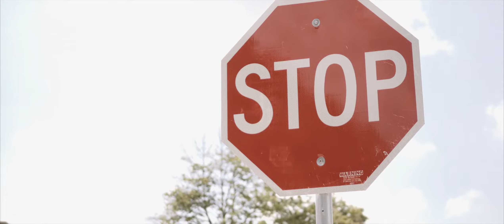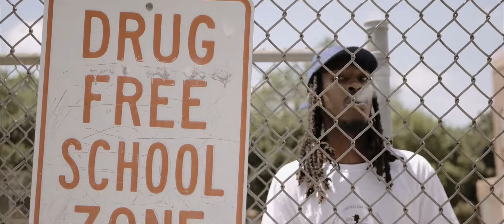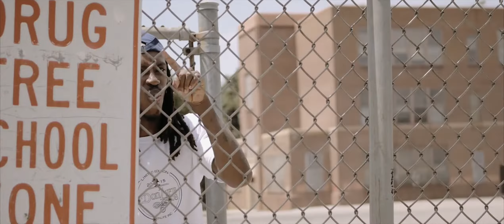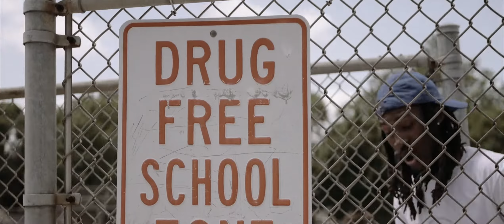Prophet - Probably Why (OFFICIAL VIDEO) (Prod. Neely)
Awaiting The 2K18-19 Baskeball Season. A Track Off My Debut Tape "VAN ANGLO".  Probably Why.

Amazon Music